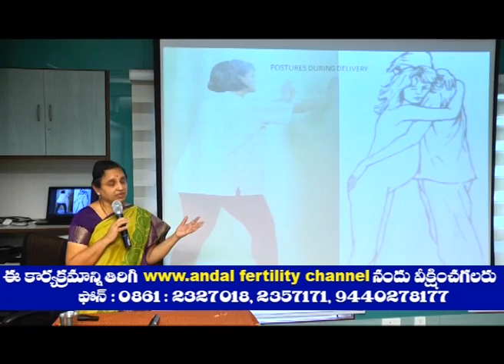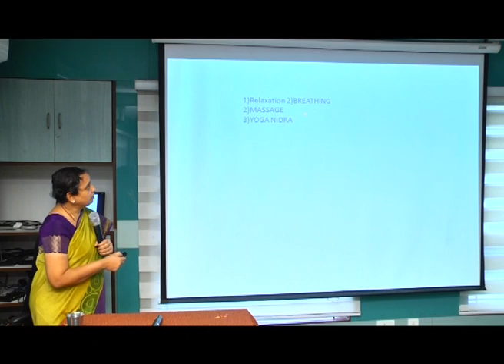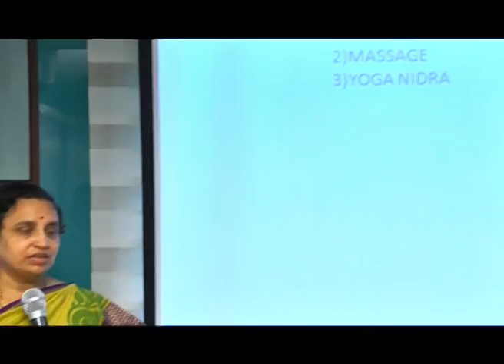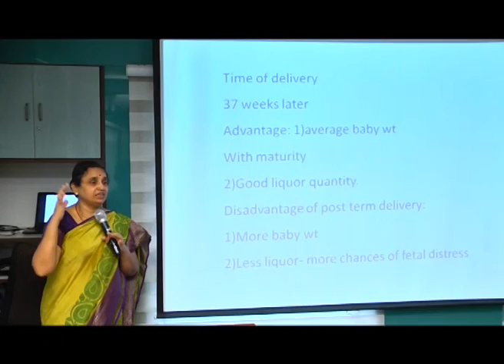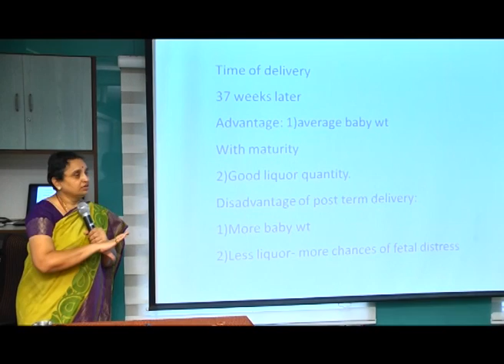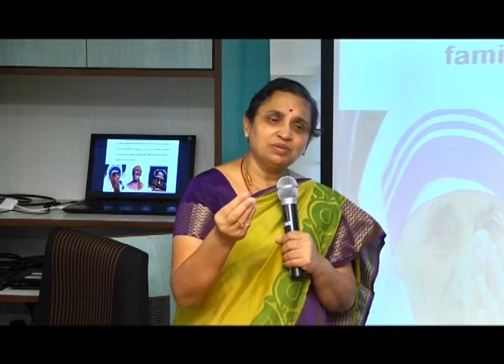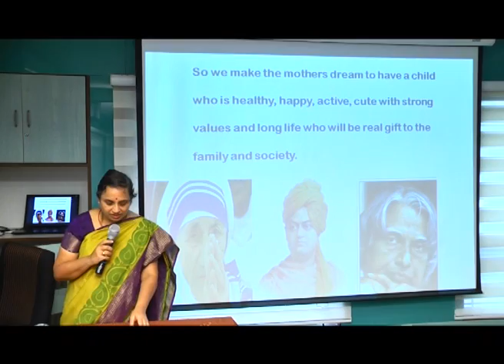113 - How breathing Exercises and relaxation strategies helps to undergo normal delivery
Standing, squatting, kneeling helps widen pelvis and allows the baby's  head to pass through and leads to normal delivery